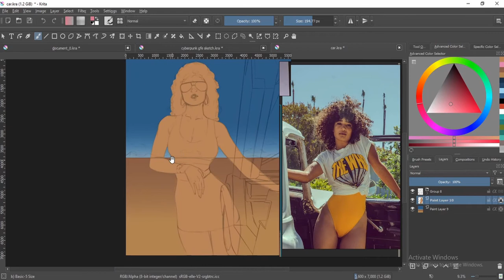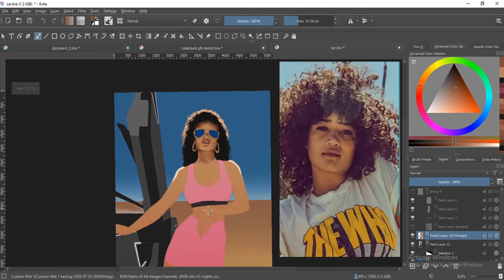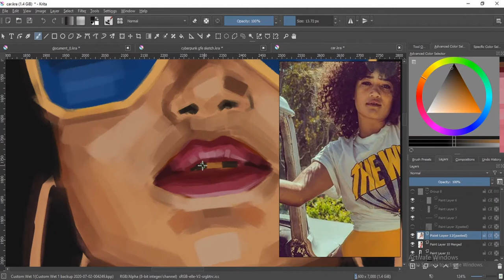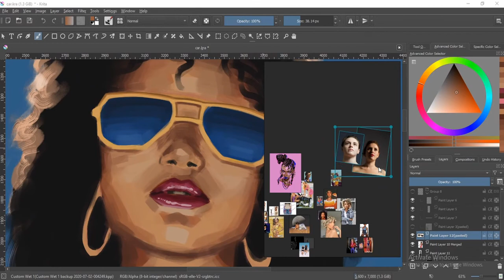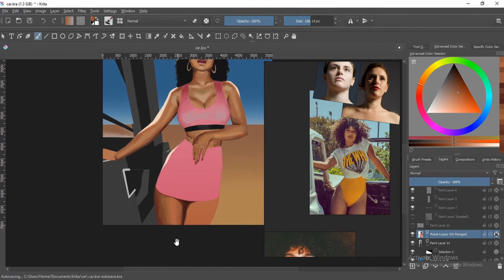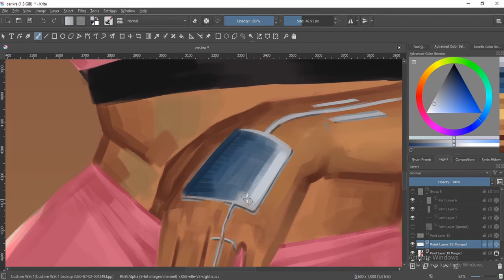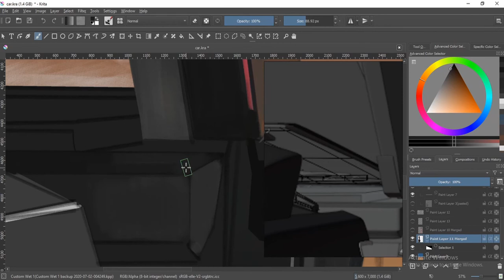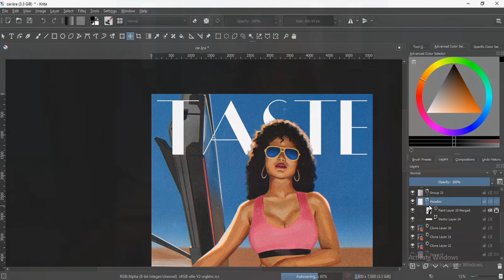Taste November '81 Issue